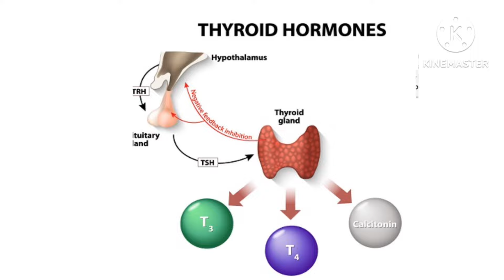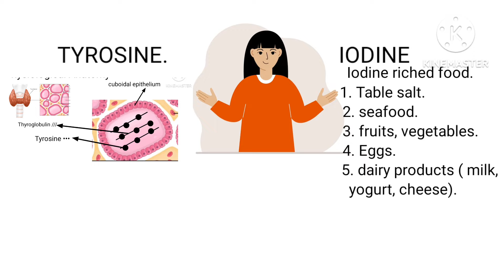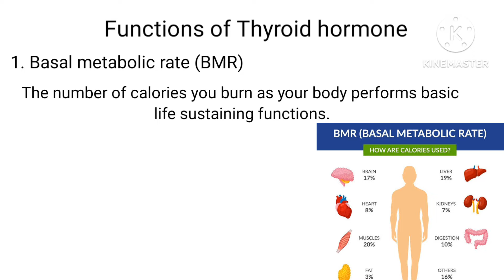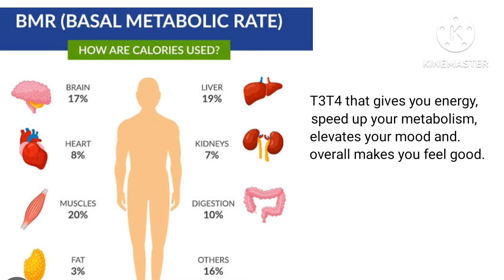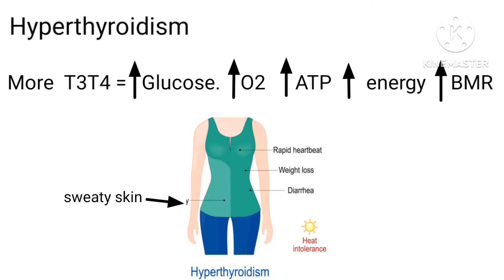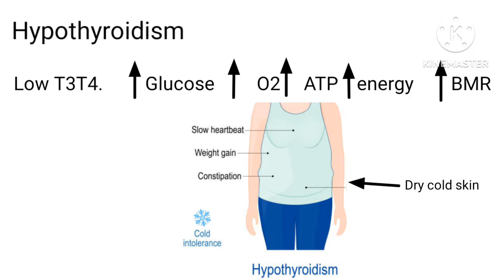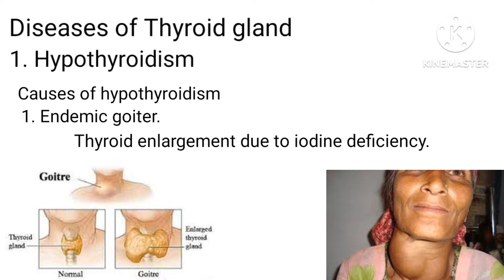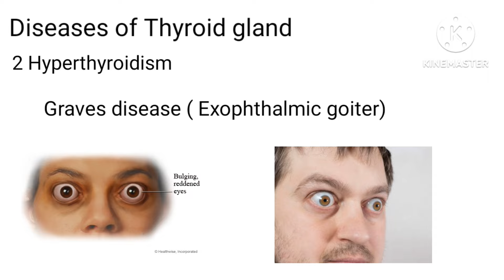Functions of Thyroid hormone || Thyroid gland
Functions of Thyroid hormone
Functions of Thyroid gland
1. Regulate Basal metabolic rate
2. lipid, protein, carbohydrates metabolism
3. physical, mental and sexual growth
4. maintain body temperature.

causes of hypothyroidism
1. endemic goiter
2. cretinism

causes of hyperthyroidism
1. Graves disease
2. thyroid adenoma